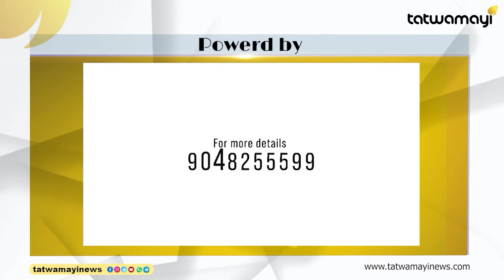അപൂർവ്വ ഇന്ത്യ - പാകിസ്ഥാൻ സൗഹൃദം |ARSHAD NADEEM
ഇത് ഇന്ത്യയാണ്, ഇവിടെ ഇങ്ങനെയാണ് ! |NEERAJ CHOPRA|